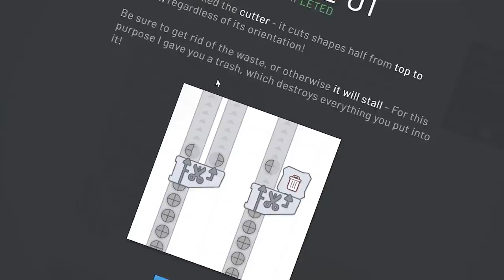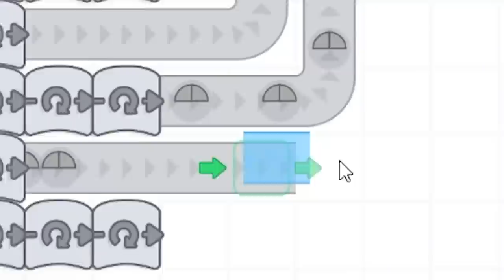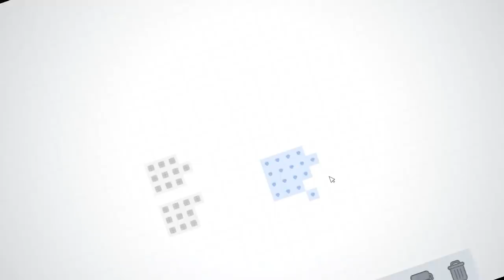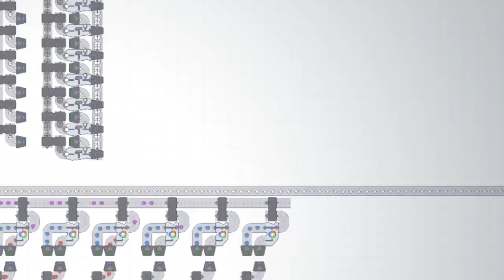I Built 1,000,000+ Shapes | Shapez.io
The chess of automation games. The finely distilled Everclear of the factory genre...All made by a single man.